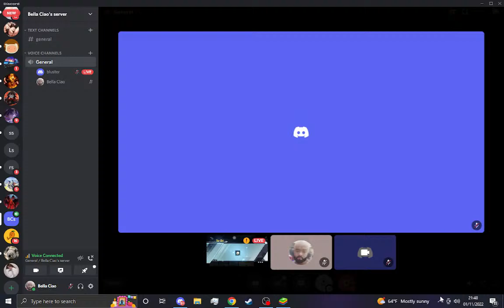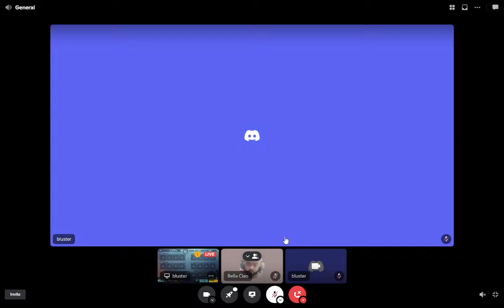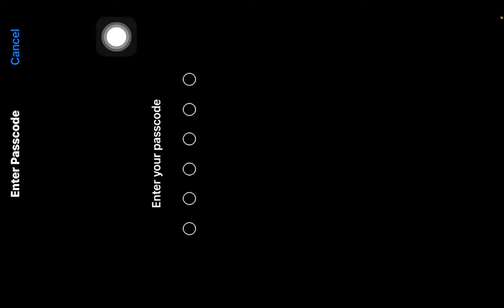Govt. Aizawl West College Official Live Stream PUBG Finals